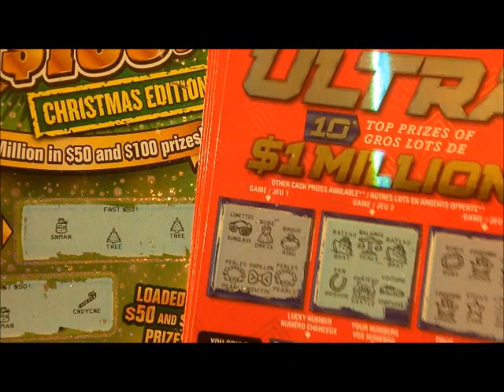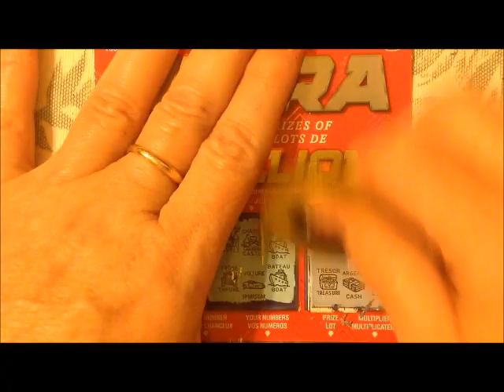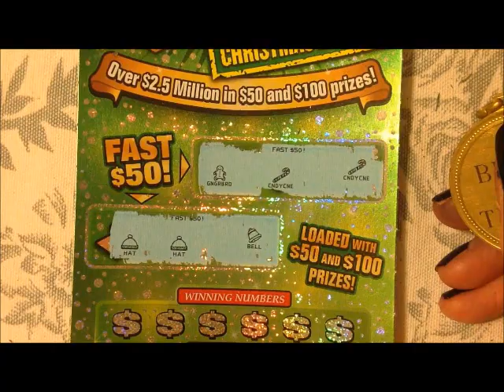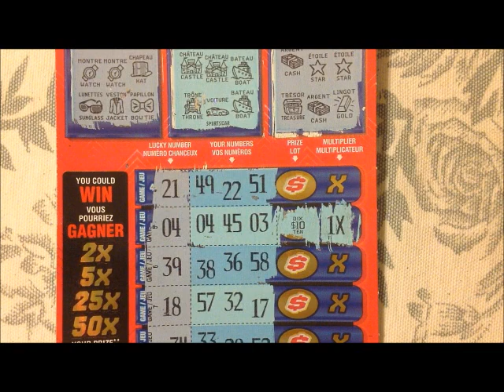XMAS VS NON XMAS DAY 9